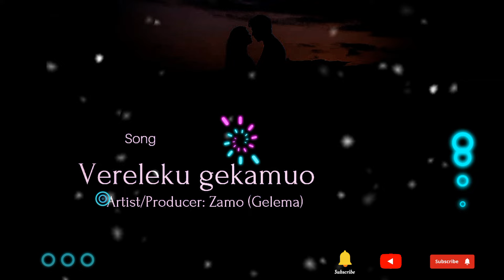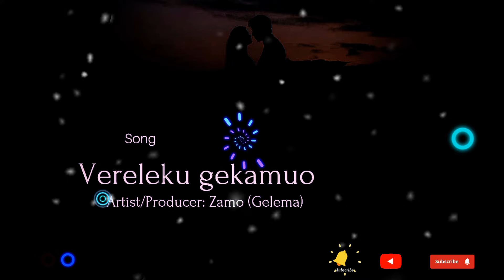Zamo-Gelema-Vereleku gekamuo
Vereleku Gekamuo is a local song sung by Zamo produced under Gelema Records.